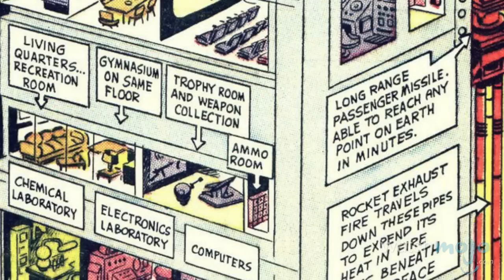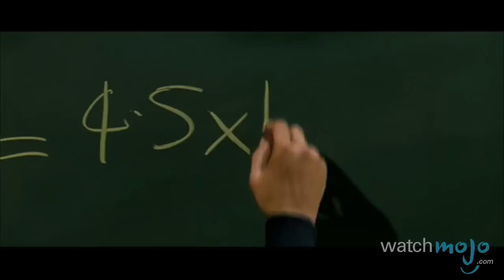Top 10 Superhero Geniuses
With great power comes great responsibility, however, a genius level IQ can really help out with that. as we count down our picks for the Top 10 Superhero Geniuses.

Special thanks to our users WatchDogsFan47 and Lionel Gilmore for submitting this idea on our Suggestion Tool